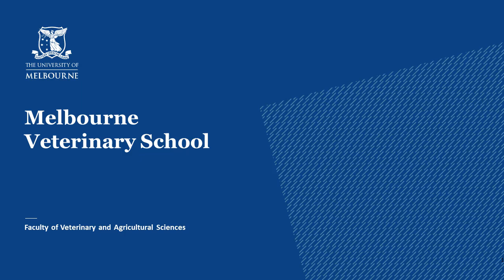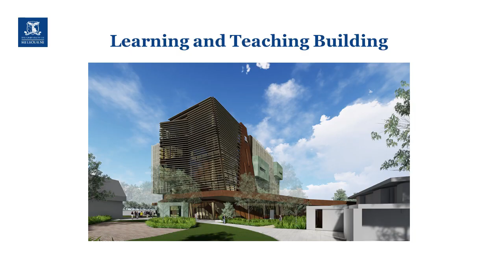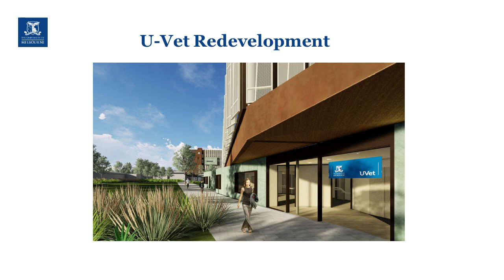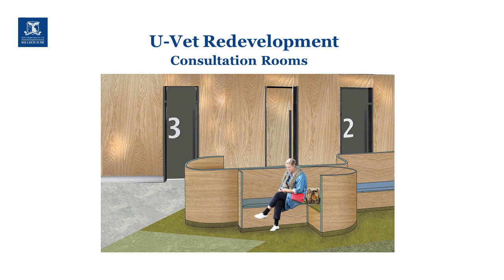Update from the Melbourne Veterinary School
Introducing the new Head of School, Professor Anna Meredith